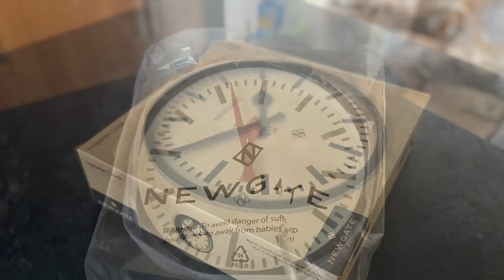Newgate traditional clock